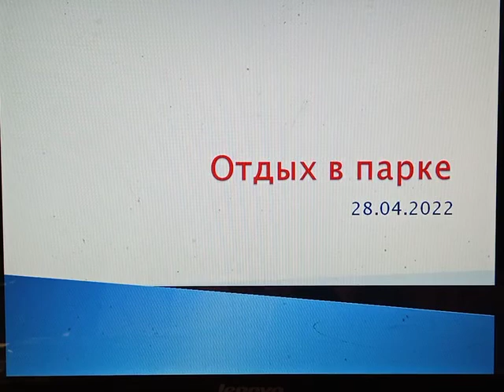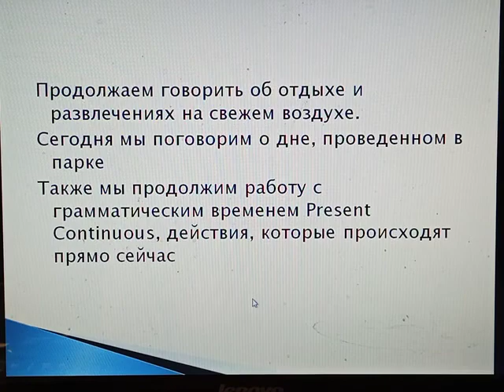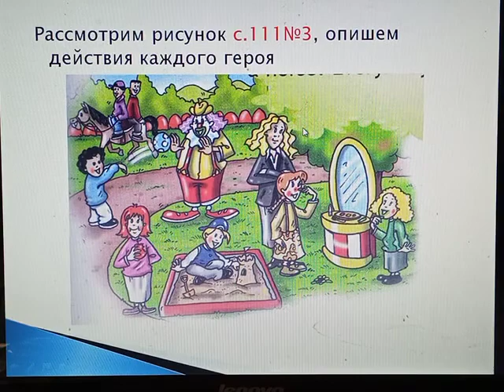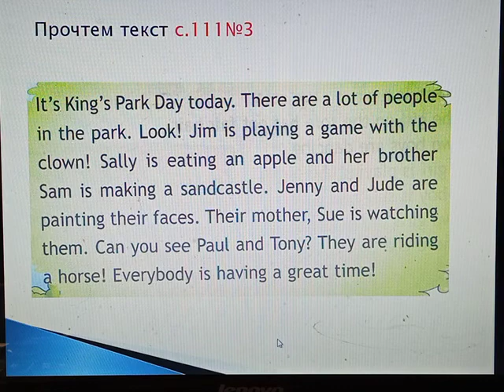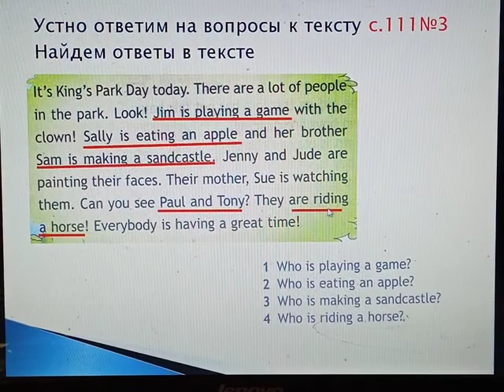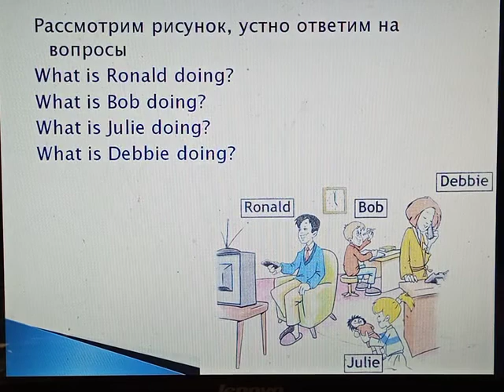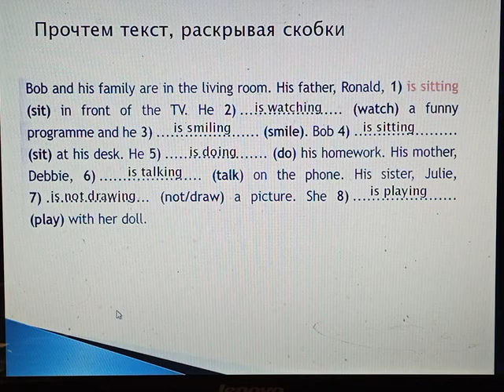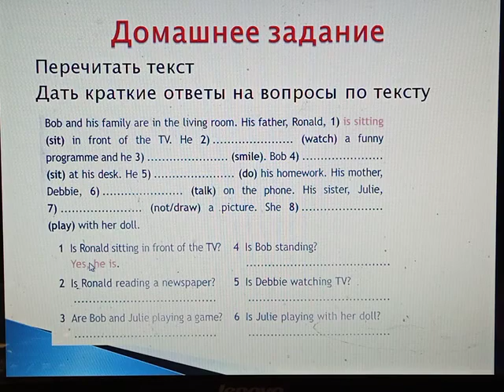Отдых в парке, 3Б, 28.04.22